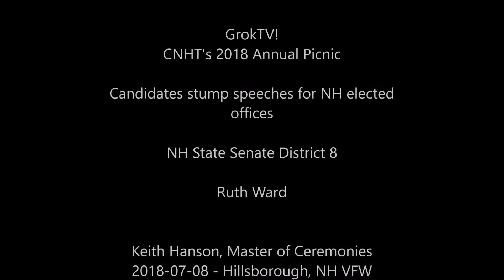CNHT 2018 Annual Picnic Ruth Ward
The Coalition of NH Taxpayers (CNHT) held its annual fund-raising event, "The Picnic" yesterday at the Young-Richardson American Legion #59 in Hillsborough, NH.  It is always considered to be a Premier event for NH Conservatives as they gather to see their friends in the movement and listen to prospective candidates and advocacy groups make their pitches as to why these activists should be supporting them. Keith Hanson, WNTK radio personality (and new Grokster!) was the Master of Ceremonies for the event.

Here, Ruth Ward is running for NH State Senate District 8.